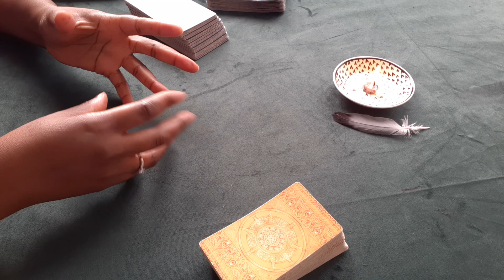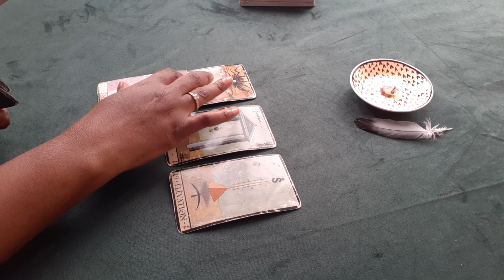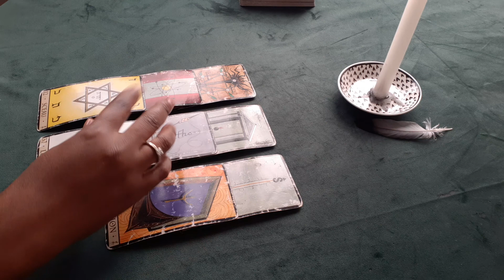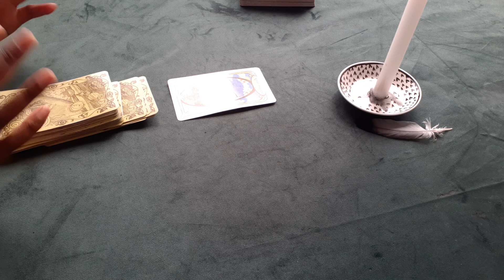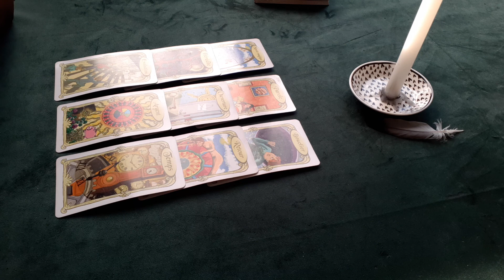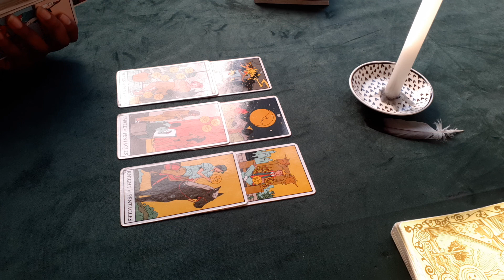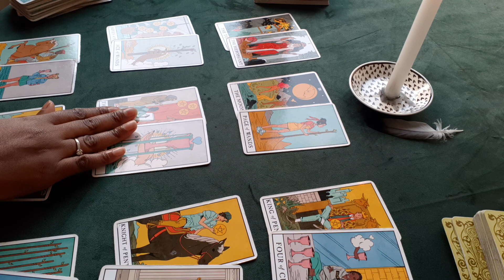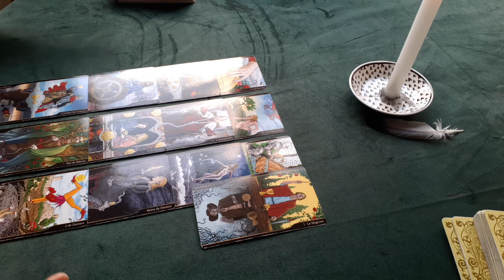ÉNERGIES GÉNÉRALES ♎ BALANCE SEPTEMBRE-OCTOBRE 2022